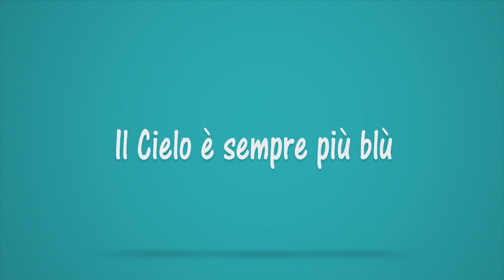La trasmissione del Sindaco di Cerignola,Avv Francesco Metta, domenica 07 10 2018